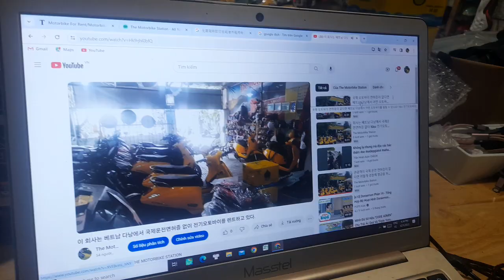오토바이 운전 면허증 없이 전기 오토바이를 빌릴 수 있는 곳은 어디입니까?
이 차량은 국제 오토바이 면허증 없이도 100km 거리를 2명까지 태울 수 있습니다. 렌터카 가격은 200,000VND/일, 오토바이 보험은 100,000VND/일, 보증금은 2,000,000VND/자전거입니다(여권을 남길 필요가 없습니다). 50cc 전기 오토바이를 빌리는 것은 합법이므로 베트남 교통 경찰로부터 벌금을 물지 않습니다.